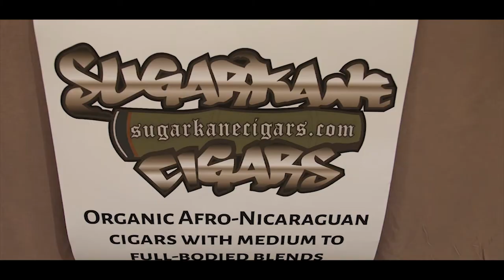MWUGL 151st Grand Communication 2021 Trailer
The Most Worshipful Union Grand Lodge. Most Ancient and Honorable Fraternity, Free and Accepted Masons, State of Florida and Belize, Central America, Jurisdiction, Incorporated Prince Hall Affiliated, Founded 1870, Held Its 151st Grand Communication in Orlando, FL. The Honorable Jeffery G. Jones Is The 19th Most Worshipful Grand Master.